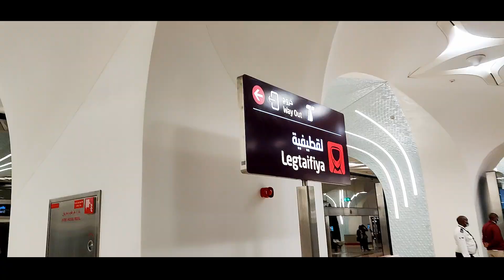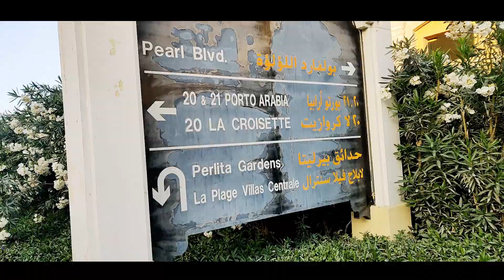The Pearl, Qatar | Vlog06 | Fantastic Qatar-Lorry Fernandes❤❤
🌎The pearl,  Qatar 🌎 Fantastic 🌎

 The Pearl Qatar, a man-maid island spanning nearly 4 square km, extends from the main land and is among the first properties in Qatar that can be owned by Non-Qataris. Deep canals have been cut around the islands and they lead out into the Persian Gulf.
                          The Pearl Qatar infrastructure was built to resemble a string of pearls in recognition of the historical pearl-diving sites upon which the island complex is built. The proposal of these artificial islands started in 2004 and construction got completed in 2018 with 12 districts, 31 towering buildings and 4700 apartments.
              The months from November to April are considered as the best time to visit the Pearl Qatar. The cold and pleasant temperature with low humidity and dry weather makes it ideal for strolling around the fantastic island.

VC: MR.AKIL RAJ fantastic
STAYTUNED for its next vlog which will be out next week i.e. on Friday.
​ 🌎"FANTASTIC QATAR" WATCH LIKE A HAWK"🌎
FANTASTIC QATAR